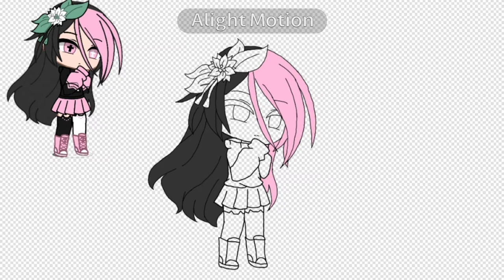Suzuki Tadako Gacha Edit | Rou Emi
Hello! Sorry I haven't been posting videos for a while and this is my OC named Suzuki Tadako. If your looking for the music it's called "Ama no Zaku/Jaku by Akie/Gumi"